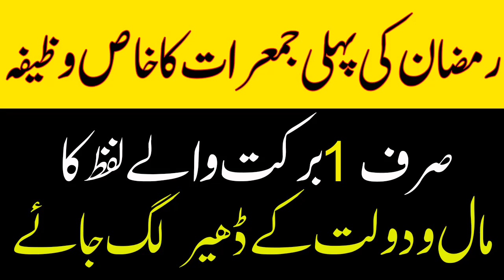Ramzan Ki Pahli Ba Barkat Jumerat Ka Wazifa Astghfirullah - Ramzan Kareem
Assalam o alikum is video main Astghfirullah